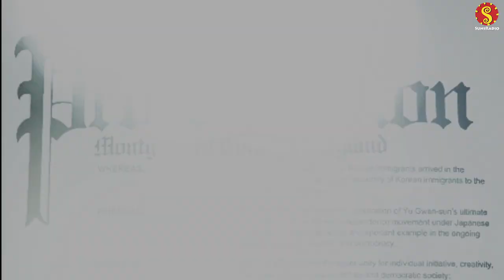한인의 날, 유관순 100년 결의안 Resolution at the General Assembly- It is given to Yu Gwan-sun Posthumously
메릴랜드 국회의사당 01/03/2020
만장일치 결의안 통과되는 순간 썬즈라디오가 함께 했습니다.

SunsRadioCafe.com 미주 유일 여성 방송국!